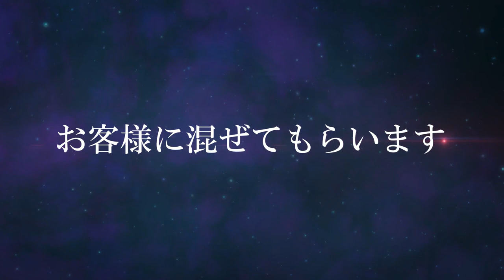WOW CUBE- masuda-Tejinaya Magic